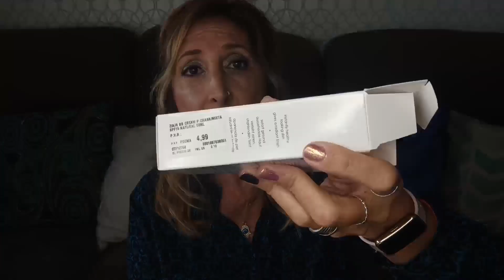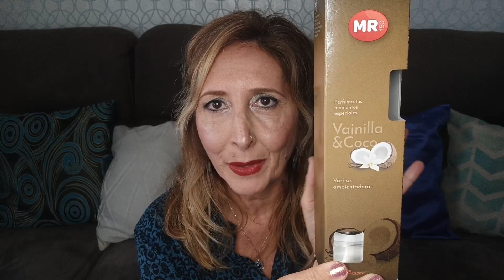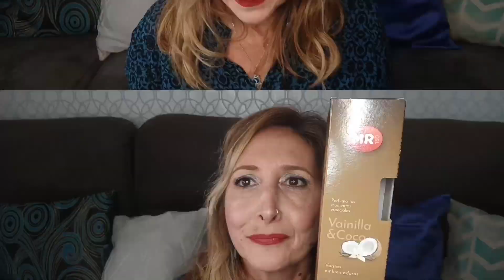HAUL DRUNI,PRIMOR,KIKO/PRODUCTOS ZIAJA NOVEDADES PARA MI💖💄🛍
Hola Mis Momentitos!!
Hoy video de cosmetica ,PRIMOR,DRUNI,KIKO...
Espero que os guste😜😘Nos vemos muy pronto en el siguiente video CHAOOO!😘😘

VIDEO cada MIERCOLES (8 de la mañana) y a veces los SABADOS !!

🏵Soy MARI ,si quieres formar parte de esta familia te invito a suscribirte y no perderte ninguno de mis  videos ,asi veras los pequeños momentos que os comparto de mi vida
Encontraras Videos de: COMPRAS EN MERCADONA ,LIDL, ALDI,RECETAS,HAUL DE PRIMOR ,PRIMARK , TODO LOW COST !VLOGS ,LIMPIEZA. ETC. ETC. 😉ESPERO OS GUSTE MUCHO!!😊